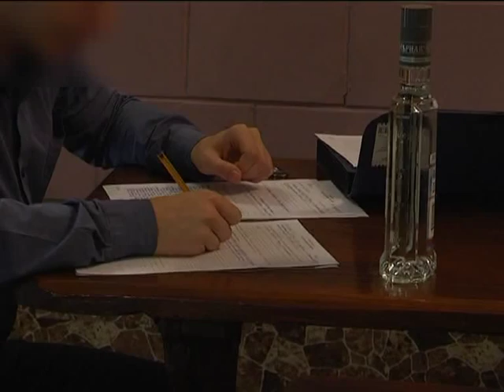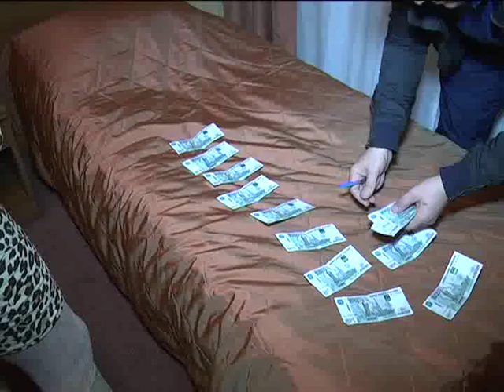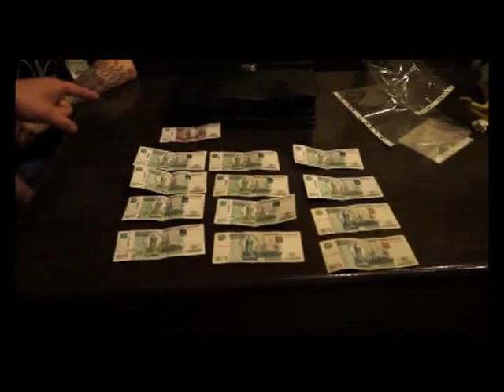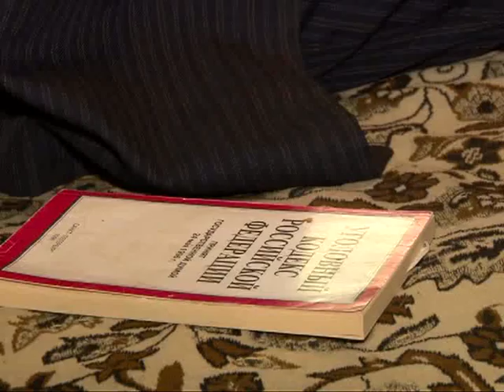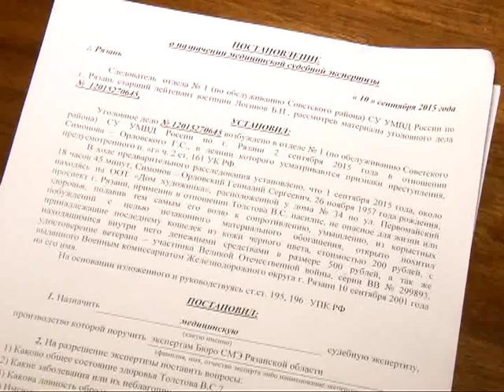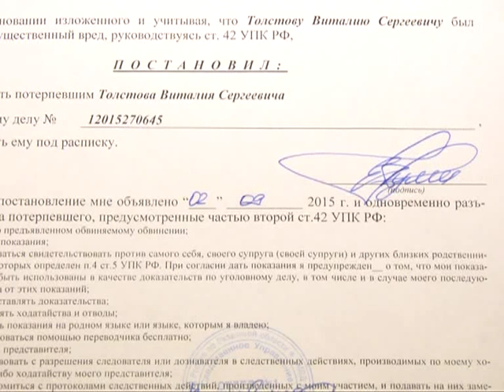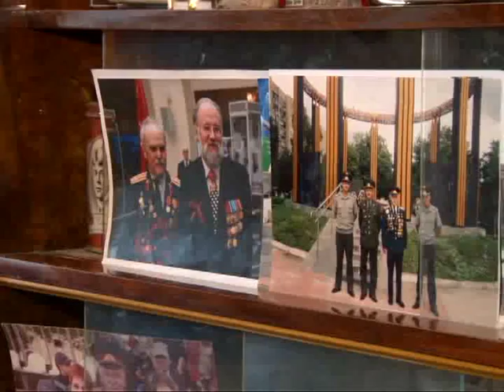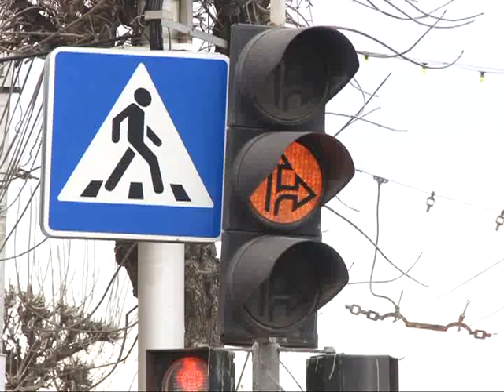Вызов принят 24.09.15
Недетские игры,-подростки устроили стрельбу из пневматического оружия во дворе дома на улице Станкозаводской. Искоренить или узаконить?-Очередных ночных бабочек задержали «на месте работы». Дядя, огоньку не найдется?-90-летний ветеран Великой Отечественной Войны до сих пор не дает спуску преступникам.